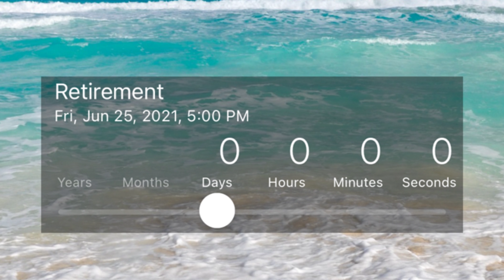Recovering Good Lumber Prior To House Demolition. Keeping Up With Papa - Life After Work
Papa's neighbor needs to take down his 80 year-old house in preparation for new construction, but wants to save some of the old lumber for reuse in future projects!  Together with a hired team we harvest flooring, walls and other unique wood from the 1940's!

See how one man manages to keep himself physically active and mentally engaged after retirement, with projects!

0:00 Intro
1:13 Backstory
2:43 Harvesting Old Lumber
14:31 History Lesson
17:56 Demolition
23:58  Cleanup
25:09 Outro